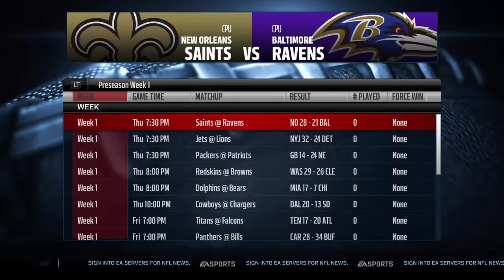Playing Madden 16 5 years later